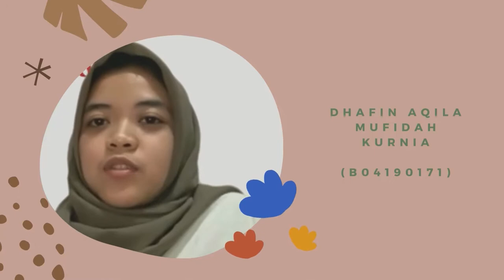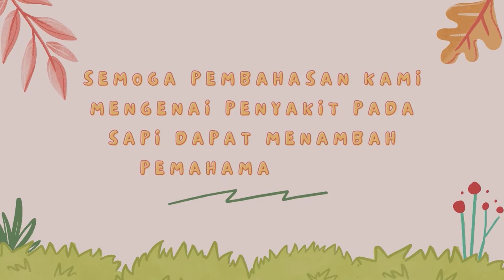Kuliah K3 13 Paresis Puerperalis, Ketosis, dan Grass Tetany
Kuliah K3 13 Salsabila Kalsum Machmuddin B04190123 Paresis Puerperalis, Ketosis, dan Grass Tetany